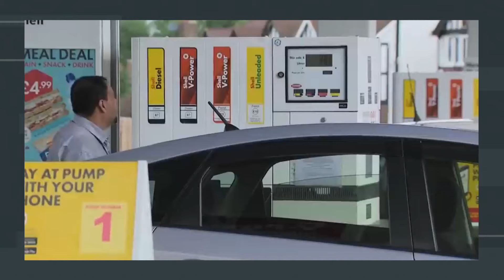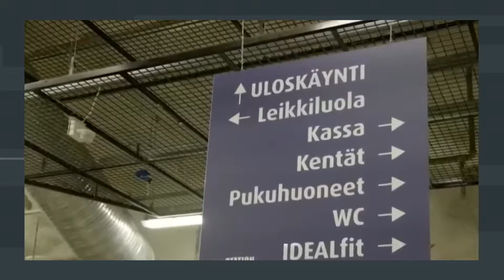Сейчас классическая дипломатия бесполезна. Тизенгаузен о том, как "обескровить" РФ санкциями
Политтехнолог Борис Тизенгаузен рассказал, что значит приезд европейских лидеров в Украину, кто блокирует санкции РФ, а также об угрозах применения ядерного оружия Владимиром Путиным.

Побач більше!